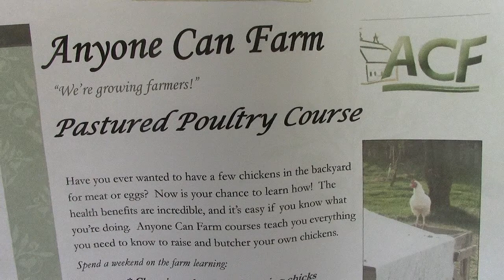Bakers Green Acres Fundraiser Part 9